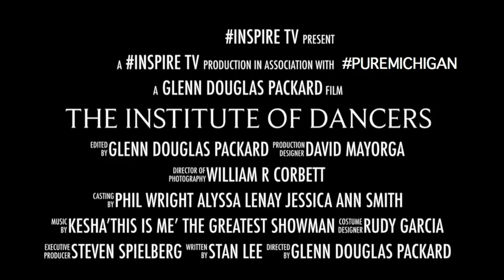KESHA-This is Me (The Greatest Showman) | @theINstituteOfDancers | Glenn Packard/Alyssa Lenay Choreo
'Don't Tell People Your Dreams, Show Them!'- GDP

The Greatest Showman Soundtrack Available Now!

See The Greatest Showman in theaters now

MORE ON theIN & Glenn Douglas Packard

CHOREOGRAPHY: Alyssa Lenay, Glenn Douglas Packard, Jessica Ann Smith
DANCERS

Glenn goes back to his roots in Pure Michigan to mentor a group of dancers ranging in ages 10-23, each coming from different parts of the mitten state to one location, a big red barn! Each individual bringing something unique to the floor, they have their strengths and weakness in different forms & techniques of dance. Together they push and drive each other to become their full potential. They are learning to never give up on themselves and with hard work, dedication and determination comes greatness.

theIN Michigan's Hottest Dance Academy is a exclusive dance training program & company focusing on commercial dance styles including Contemporary, Jazz-funk, Hip-Hop & much more with top choreographers in the industry & lead by Emmy Award Nominated Choreographer to the stars, Glenn Douglas Packard.

Dubbed a "Dancing entrepreneur" by The New York Times, Glenn is one of the most sought after artistic directors and choreographers in the dance industry for the past 25 years. His multi-dimensional innovated work makes him an international commanding force in the entertainment industry. Providing a wide spectrum of styles, he has been celebrated in creative direction, casting & choreographing such iconic projects such as Michael Jackson’s 30th Anniversary Special receiving a Emmy Award Nomination dancing along side the King Of Pop, NFL Halftime Events, Latin award shows such as the Latin Grammys & Premios , GLAAD Media Awards, American Cinema Awards, MTV Music Awards, working alongside amazing artist like P!nk, Usher, Missy Elliot Whitney Houston, Ricky Martin, Daddy Yankee & Timbaland to name a few. Glenn has lived a Forrest Gump-Like Life enjoying the adventures and staying humble and knowing the greatest gift is to be able to INspire a younger generation throughout his career.